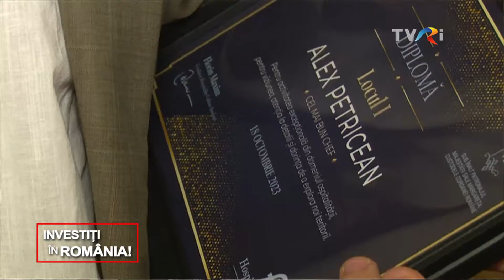CHEF ALEX PETRICEAN - Investiţi în România!, 30.04.2024, TVR Internaţional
V-aţi întrebat vreodată care ar fi gustul bucătăriei româneşti dacă aţi porni de la nord spre sud şi de la est spre vest, parcurgând pe rând toate zonele României? Veţi fi surprinşi de bogăţia şi diversitatea ingredientelor şi implicit a gusturilor ce se schimbă de la o zonă la alta, chiar dacă vorbim de o singură naţiune. Haideţi cu noi, în bucătăria lui Chef Alex Petricean, într-un itinerariu inedit, “România în farfurie”.
În “România în farfurie” a lui Alex Petricean, Transilvania e o bucată consistentă, o mămăligă prăjită la interior, cremă de caș afumat, un strat fin de carne de oaie şi trufe negre de Transilvania.
Şi dacă mergem mai departe, zona Munteniei, un preparat denumit “micii care stau pe limbă”, un strat de mici, un strat de limbă, cartofi prăjiți şi muștar de casă. Moldova e o compoziție de sarmale de post cu texturi de varză învelite într-o foaie de țelină, cu iaurt infuzat cu hrean și mini murături, Banat şi Crişana, o roată făcută dintr-un aluat de clătite, umplută cu texturi de roșii şi usturoi, iar Dobrogea, o cremă de icre deopotrivă de crap şi de ştiucă, de culoare roz, făcute cu sfeclă şi ridichi.
Absolvent al Academiei de Studii Economice din București, ”Cel mai bun Chef al anului” crede că, fără gastronomie, turismul nu e performant. În propriul restaurant promovează bucătăria autentică românească.
A renunțat la scrimă și la o carieră în publicitate şi a ales gătitul. Era în Belgia şi deodată şi-a spus:„Eu nu pot să trăiesc în altă parte decât acasă. Îmi e dor să vorbesc limba română şi să mănânc românește”.
A cutreierat lumea pentru a învăţa arta gătitului, în cel puţin 9 ţări, în cele mai bune restaurante ale lumii.

Jurnalist TV: ANA MARIA GHIUR
Imagine: DAN GHEORGHE
Asistent imagine: GEORGE DIŢIU
Montaj: MIHAELA CHIPER